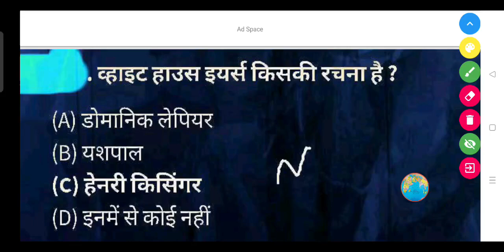व्हाइट हाउस इयर्स किसकी रचना है ? - (A) डोमानिक लेपियर (B) यशपाल (C) हेनरी किसिंगर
व्हाइट हाउस इयर्स किसकी रचना है ?

(A) डोमानिक लेपियर

(B) यशपाल